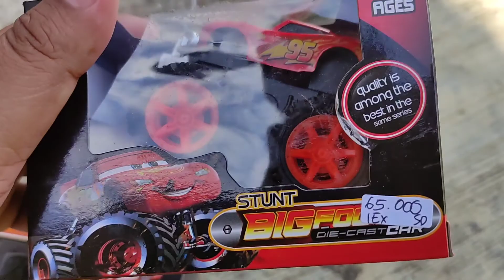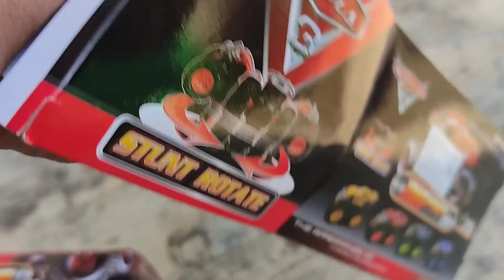Menemukan Mainan Baru Mcqueen Monster Mcqueen Offroad Tow Matter Mencari Pop it Mack truck